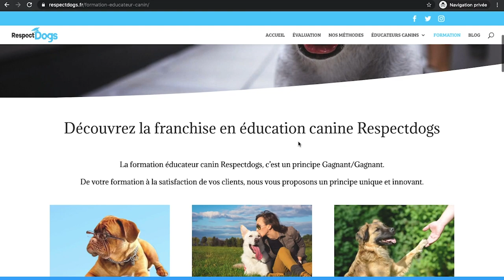COMMENT CHOISIR SON CHIOT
Vous allez avoir un nouveau chien. Bonne nouvelle ! Mais comment bien choisir son chiot ? Cette décision est importante pour que les 10 prochaines années se passent à merveille entre vous et votre boule de poils.

- Obtenez votre e-book gratuit (rendre son chien obéissant et bien dans ses pattes)